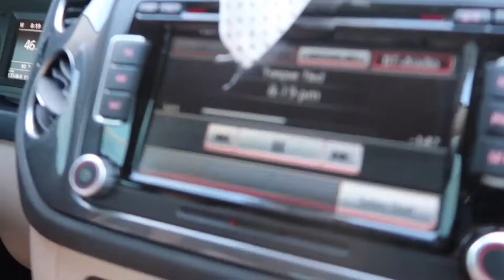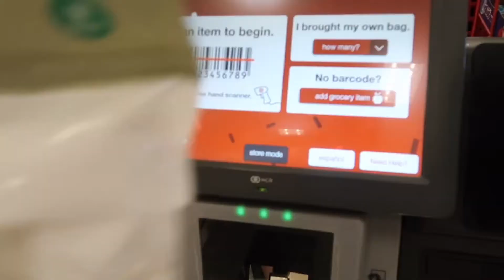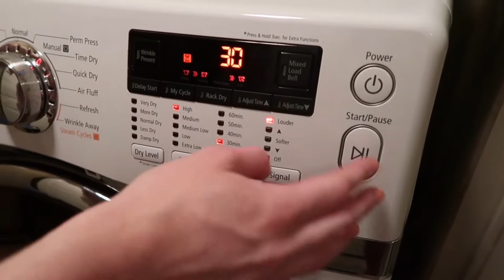Hopping on the Tie Dye Trend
What a fun day this was! I loved how my two shirts turned out! It seems like forever ago Elyse and I tie dyed!